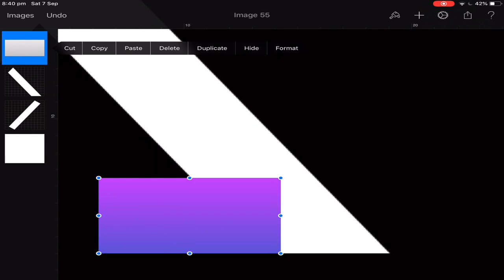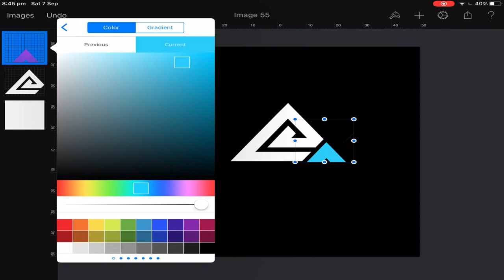Custom Triangular Logo design //no.2//